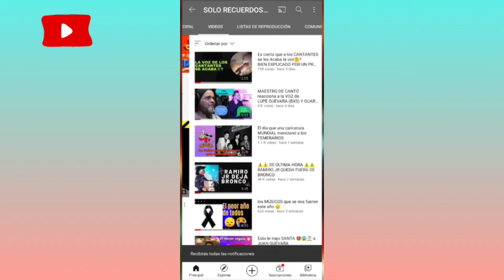DE DONDE SURGE EL LEGENDARIO SUSPIRÓ A MITAD DE LA CANCIÓN DE LUPE GUEVARA?